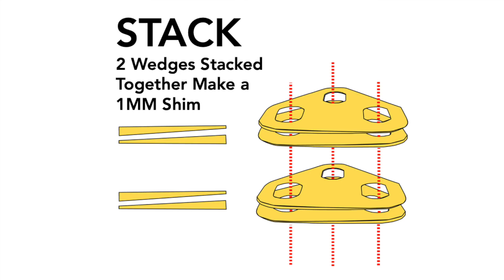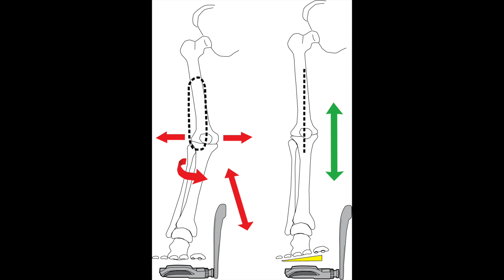How Cleat Wedges and Leg Length Shims helped me solve cycling pain.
Sunny tells us his personal story about how cleat wedges and length shims significantly improved his cycling experience.  After a significant injury, Sunny needed rehab and exercise but cycling was still painful.  When Sunny discovered BikeFit, he found a way to solve cycling pain.